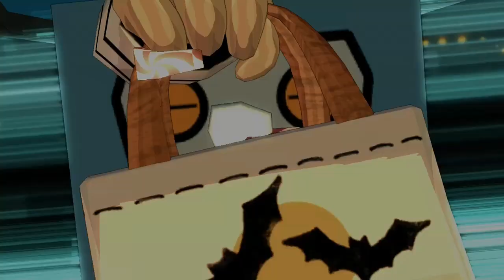#5 COSTUME QUEST FOR XBOX 360 CONSOLE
Yes HALLOWEEN is over but I have at least 2 or 3 more blocks of COSTUME QUEST gameplay so I am uploading it anyway I will put more detail into the other 4 and this one after I review them a bit I unlock NINJA COSTUME and UNICORN COSTUME in this playthrough, feel I forgot something back in AUBURN PINES SUBURBS but after going back I realized I didn't muss anything afterall and returned to AUTUMN HAVEN MALL